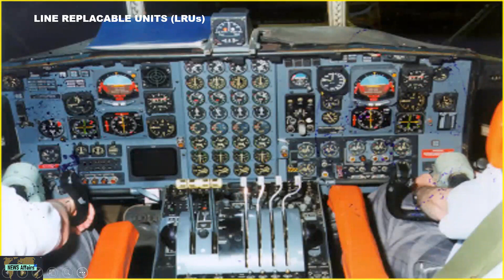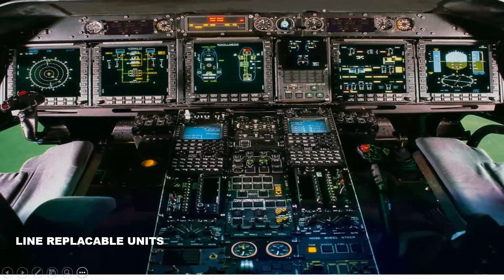Future of TEJAS/ Tejas MK II Roll out/ When and in which year?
Mk2 tejas
Mk2 tejas figher jet
Join us as we delve into the exciting world of military aircraft with a detailed look at the Tejas MK2. Discover the advanced features, capabilities, and design of this cutting-edge fighter jet, as well as its role in modern aerial combat. Whether you're an aviation enthusiast or just curious about the latest in military technology, this video is sure to captivate and inform.